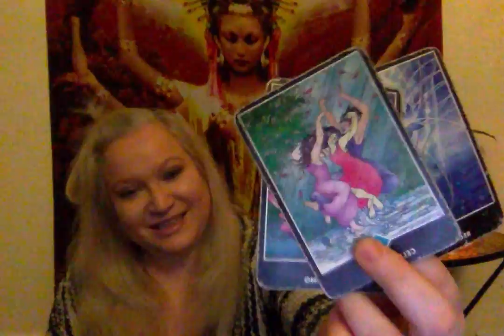Horoscope January 26 2019 Moon in Libra